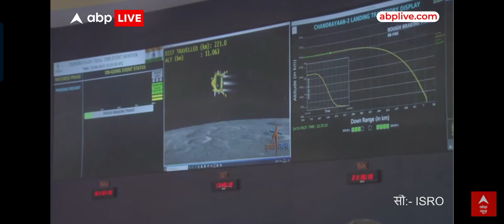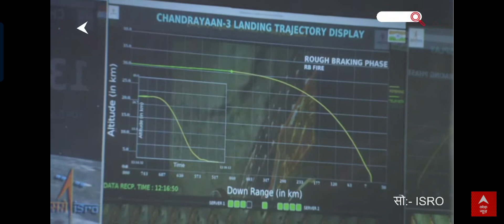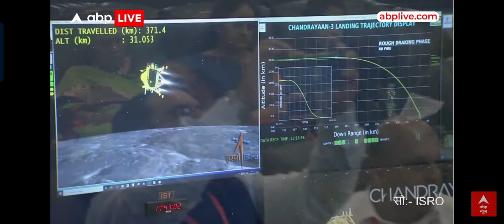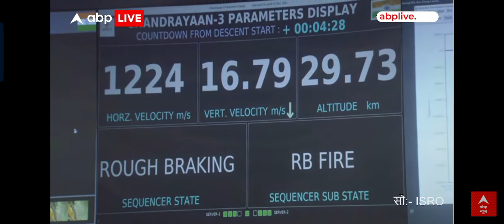chandrayaan 3 का गृह प्रवेश